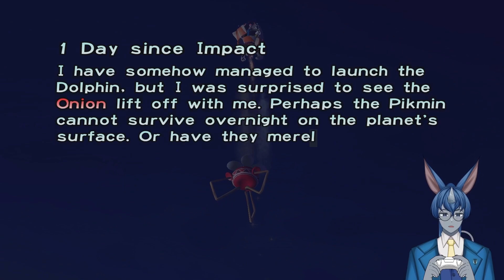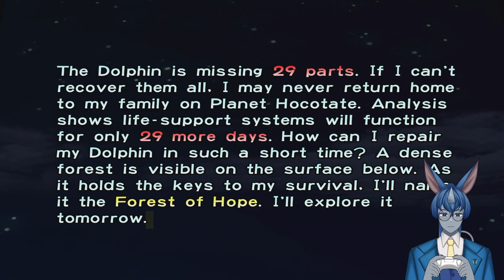Pikmin 1 - Day 1 - Crash Landing [Stream Recording]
Olimar has hit an asteroid and now is trapped on a hostile planet.

This is a VOD of my playthrough of Pikmin 1 on Twitch, originally streamed on 7/01/2023.

Stay up to date with stream times and video uploads by following me on twitter

Pikmin was developed by Nintendo.